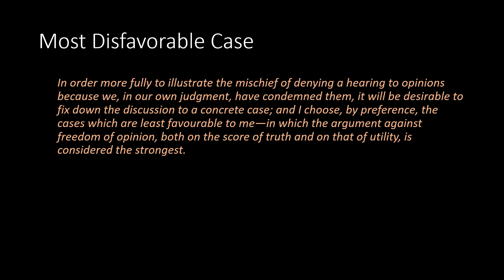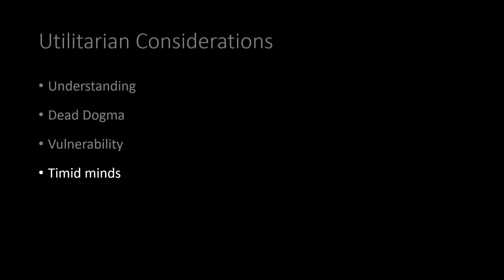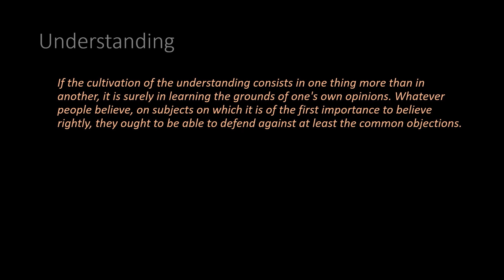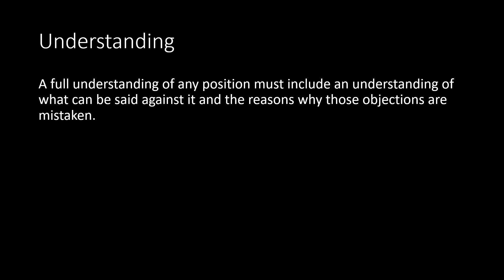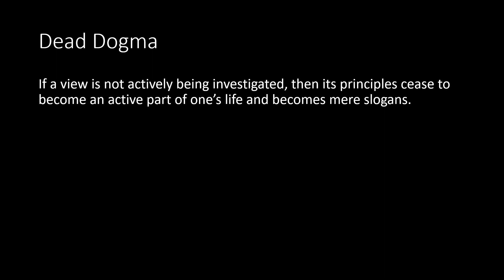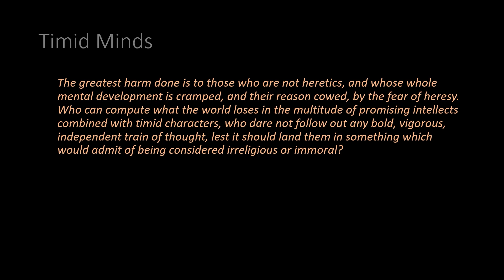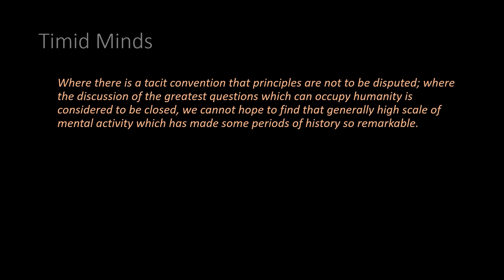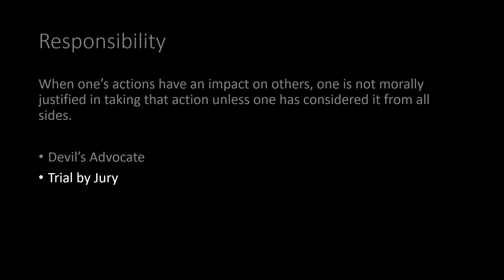Freedom of Speech 02 Arguments from Mill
This video looks at a selection of Mill's arguments advocating a principle of freedom of speech. It focuses on arguments as to why pernicious and false beliefs ought not to be censored. Recall from the previous video that, by censorship, Mill seeks to argue against both private and government responses that aim to silence a speaker by the use of threats or sanctions, not just government laws.